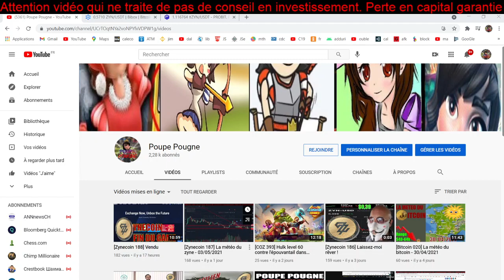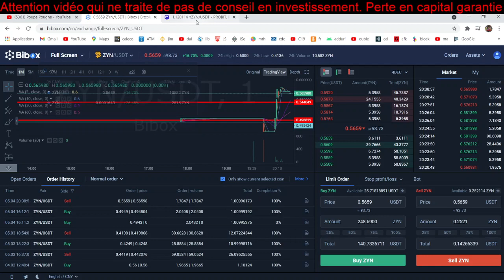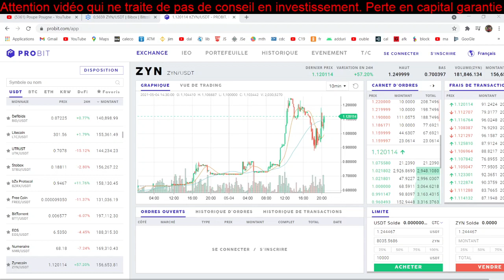Bibox a détruit le zynecoin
L'explication sordide de l'équipe sur la non réussite du zyn.